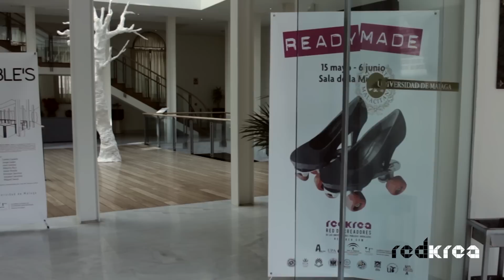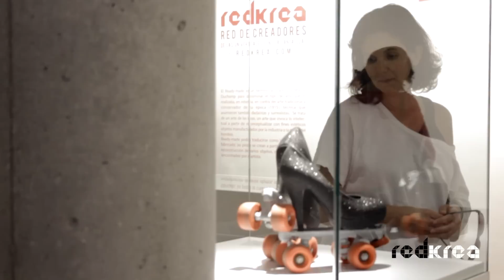ReadyMade - Exposición REDKREA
ReadyMade es una exposición que muestra poemas-objeto que recrean, poemas visuales a través de pequeñas esculturas creadas a partir de otros objetos. El Ready-made es un término acuñado por Marcel Duchamp para denominar el tipo de arte que él realizaba, en rebeldía, en contra del arte tradicional y conservador de su época (1915), técnica que asumieron también dadaístas y surrealistas.

Los trabajos expuestos están realizados por artistas pertenecientes a RedKrea, red de creadores de las Universidades Públicas Andaluzas.

Organiza: Vicerrectorado de Extensión Universitaria de la Universidad de Málaga

Música propiedad de YACHT usada bajo una licencia Creative Commons 3.0